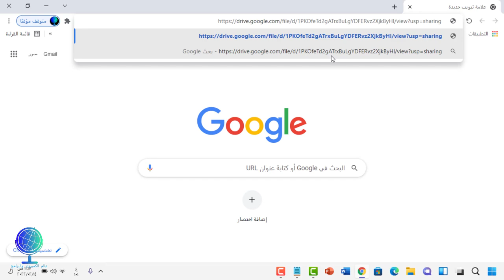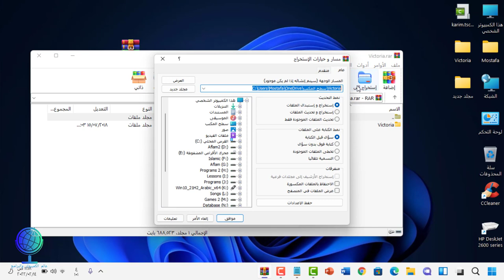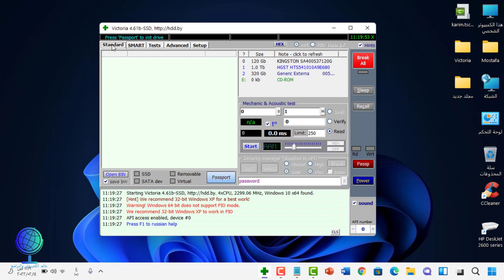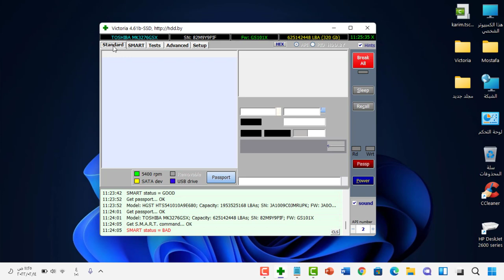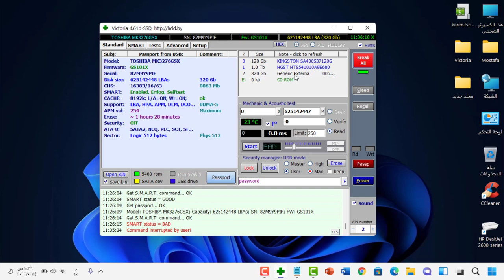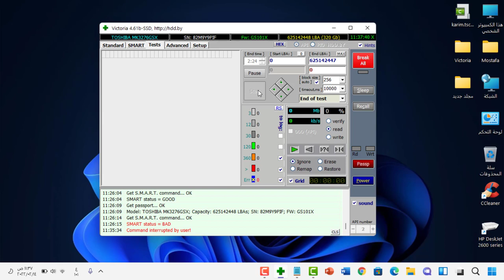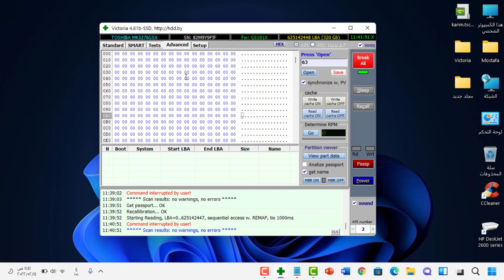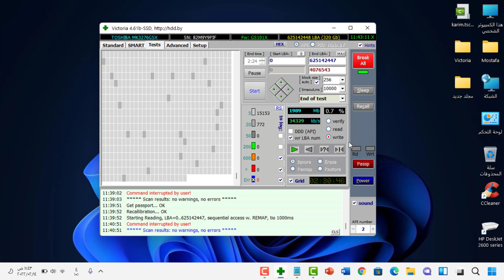اصلاح الباد سيكتور / 2022